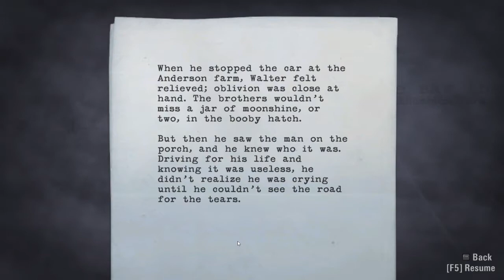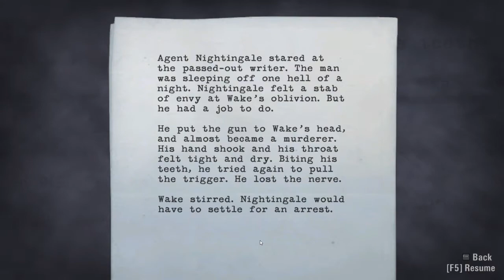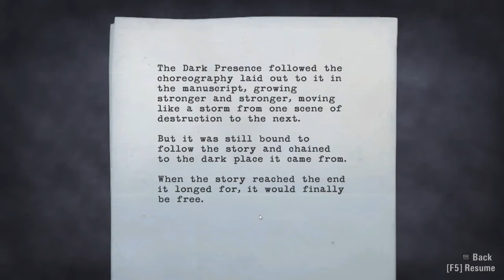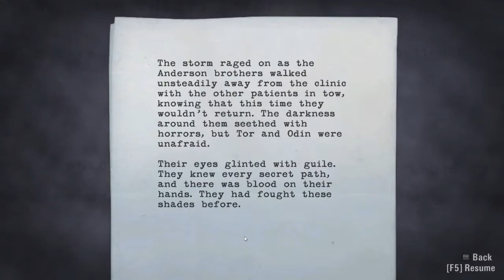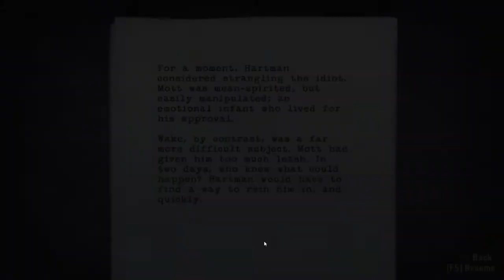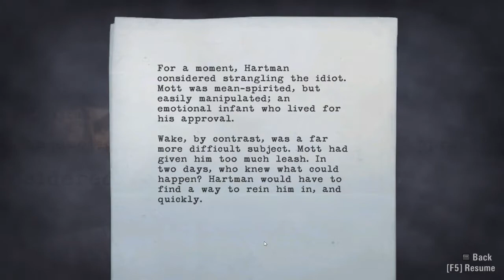Alan Wake Walkthrough Part 16 Gameplay Review Let's Play PC XBOX 360